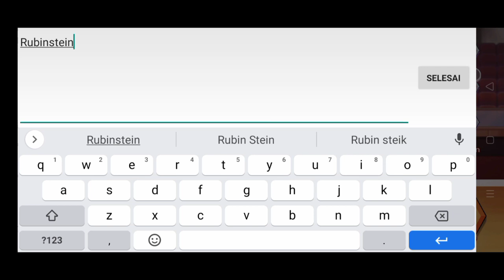Daily Coupon The Spike : Volleyball Story - sampai tanggal 19 jam 13.00 WIB